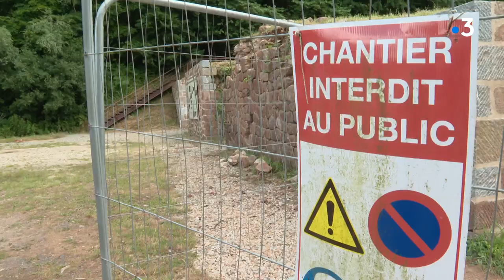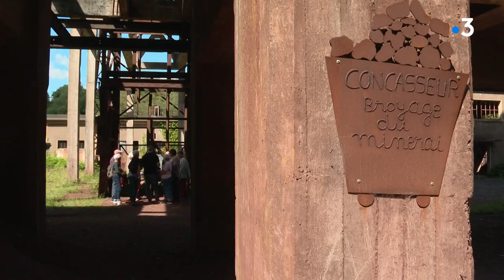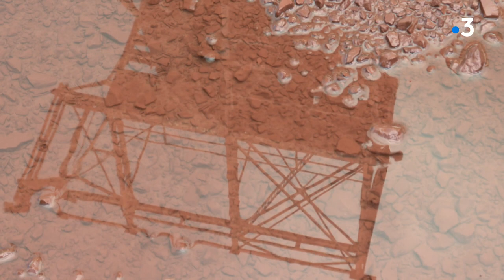Sur la route des mines 4 - Un patrimoine en héritage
Sur la route du pays minier normand, il subsiste quelques friches industrielles, des fantômes qui témoignent d'un passé révolu. Reportage à Dompierre et à Saint-Clair de Halouze dans le département de l'Orne.

Reportage de Pierre-Marie Puaud et Thierry Cléon. Son : Olivier Cuinat. Montage : Xavier Gérard. Documentation : Juliette Pierens.